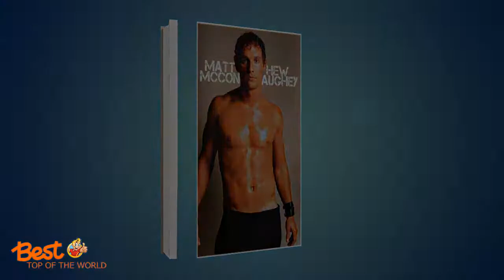Top 20 Young Matthew McConaughey Pictures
These photos feature a hunky young Matthew McConaughey, including high school yearbook pictures, prom pics, and more. After graduating from the University of Texas, McConaughey planned on going to law school, but luckily for him eventually decided against it. Best known for looking incredibly good without his shirt on and his multiple roles in romantic comedies like “How to Lose a Guy in 10 Days" and “The Wedding Planner,” McConaughey has also been featured in prominent roles in multiple dramas. He was the lead role in “Contact,” “A Time to Kill” and “Amistad.” He made the decision to move away from romantic comedies in an attempt to be taken more seriously, and his efforts have certainly paid off. He landed major roles in hit films like “The Lincoln Lawyer,” “The Wolf of Wall Street,” “Dallas Buyer’s Club,” “The Paperboy” and the most recent film “Interstellar.” Check out these photos of Matthew McConaughey when he was young, including old black and white photos from his childhood.